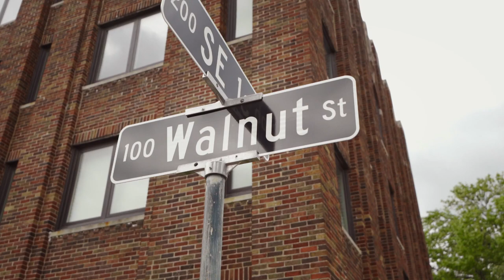Childhood friends grow up and fall in love // Nolan & Emma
This one-of-a-kind story is a must-see. Nolan and Emma have known each other since they were born. Now they're getting married.

Want your own love story video? My name is David Horner and I'm a wedding filmmaker. I offer the "Love Story" video as an optional add-on with all my video packages. to get in touch.